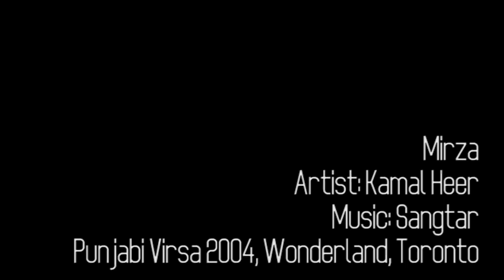Kamal Heer - Mirza - Punjabi Virsa 2004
Kamal Heer - Mirza : In 2004, Manmohan Waris, Kamal Heer & Sangtar performed their first and legendary Live Punjabi Virsa concert at Wonderland, Toronto. This song is part of that performance. The concert was released on DVD and 2 CDs by Plasma Records as "Punjabi Virsa 2004".